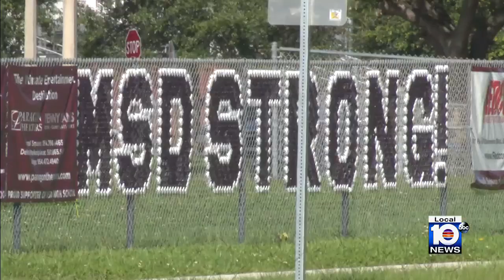Judge OKs shooting reenactment in Parkland civil trial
The judge in the civil case brought by four families who lost children in the 2018 Parkland school shooting, along with a survivor of the massacre, granted their request to conduct a reenactment of the shooting in the Marjory Stoneman Douglas High School 1200 building.